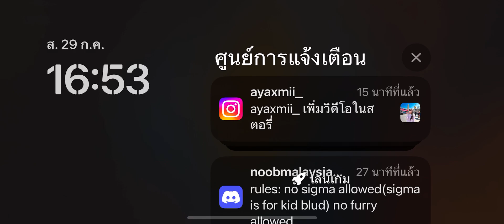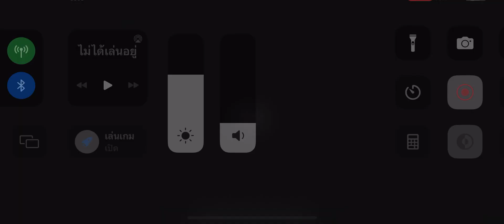บุกอย่างเดียว.. ไม่ยึดท่าน.. ในที่ สุด ตาย world of tanks blitz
วิดิโอนี่สอนว่า อย่า ห้าว เมือรู้ว่าตัวเองเล่นไม่ค่อยเก่ง